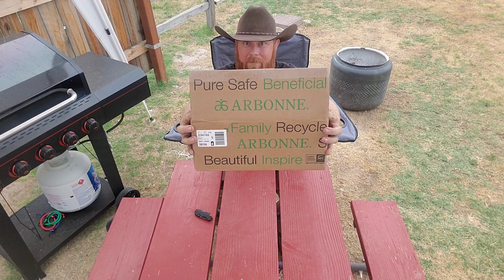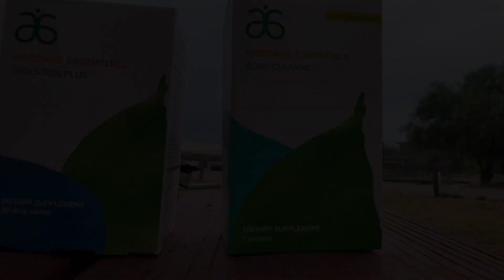Arbonne Essentials Haul Botanical Non-GMO Vegan Health and Skin Care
Arbonne Essentials Haul. Botanical, Non-GMO, Vegan, and clinically tested health and skin care products for men and women.

Want to support us for FREE, please use this Amazon link be sure to save it to your favorites

Endscreen Song: Artist - The Wildflowers Featuring Easton